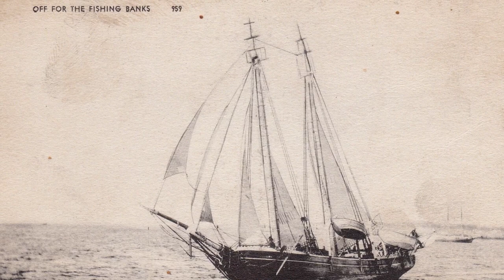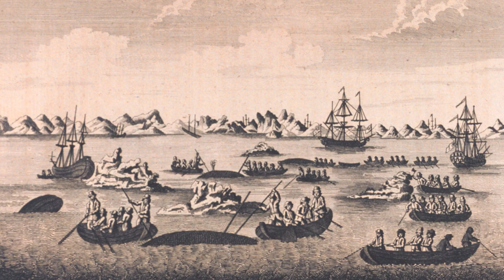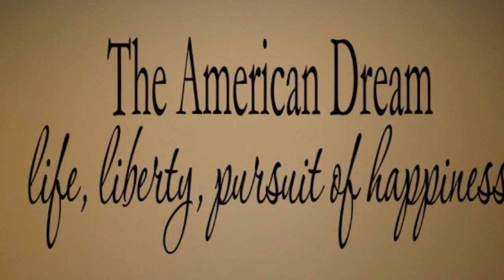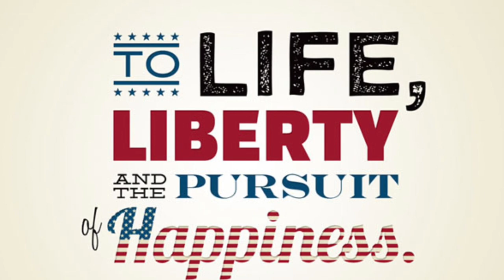New England Fishermen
Created by Jake Todd of Chebeague Island and Freeport Maine whose family has been fishing for several generations - from Maine to Alaska!